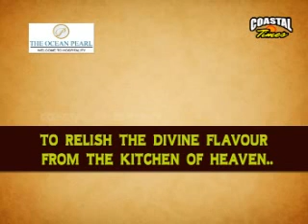COASTAL TIMES ENGLISH NEWS - 04-09-2013